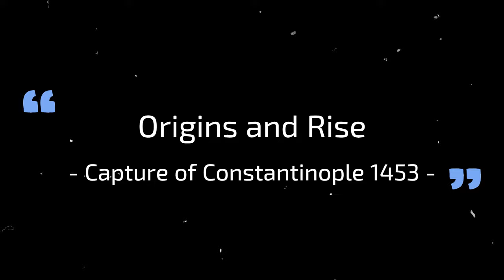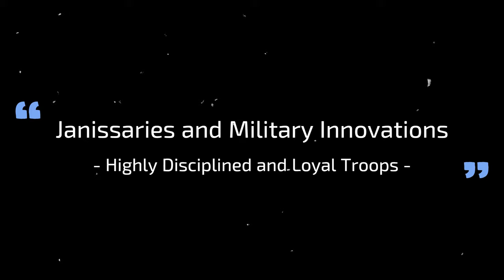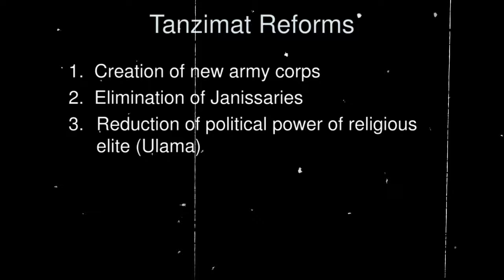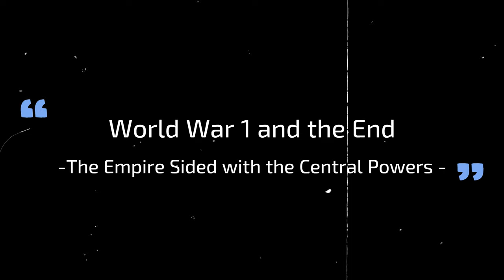The Rise & Fall of the Ottoman Empire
Embark on a captivating historical journey with our latest video, exploring the remarkable story of "The Rise and Fall of the Ottoman Empire." Uncover the empire's majestic ascent from its humble beginnings to becoming a formidable force that spanned three continents. Delve into the strategic brilliance of its early leaders, the cultural richness of its peak, and the complex factors that eventually led to its decline. From the grandeur of Constantinople to the battles that shaped its destiny, this video provides a comprehensive and visually immersive narrative of one of history's most influential empires. Join us as we unravel the triumphs, challenges, and ultimate demise of the Ottoman Empire, leaving an indelible mark on the world stage. Don't miss out on this compelling exploration of a bygone era that shaped the course of history. history ottomanempire ancient @thehistoryof-ancientTales